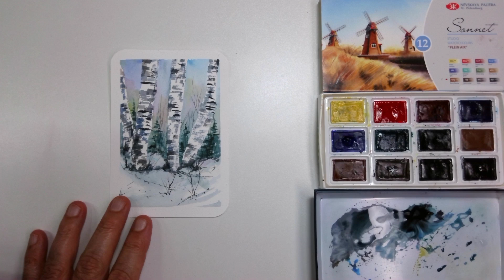Calendrier de l'Avent 2023 : Aquarelle sur Carte Postale - Paysage Enneigé - Jour 2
🌨️ Bienvenue dans le jour 2 de notre 'Calendrier de l'avent' aquarelle ! Aujourd'hui, nous allons créer ensemble une scène hivernale apaisante, avec des bouleaux enneigés en premier plan, en utilisant le papier Arteza 100% coton et la boîte d'aquarelle Sonnet Plein Air. 🎨 Regardez la vidéo pour découvrir comment capturer la magie de l'hiver sur papier.

A vos pinceaux  🖌🎨

Matériels

- Aquarelles Sonnet Plein Air
- Papier Arteza 100% coton

Soutenez-nous

Pour plus de Tutoriels , Vidéos , Démos ...

Un petit " Merci " en commentaire ne coûte rien 🙂

MERCI les Ami(e)s 😁

Chapitres

00:00 - Introduction
00:49 - Masquer les bouleaux
01:48 - L'esquisse
02:11 - L'arrière-plan
04:05 - L'avant-plan
05:09 - Les sapins
07:30 - Les bouleaux
11:03 - Les détails
12:48 - Conclusion